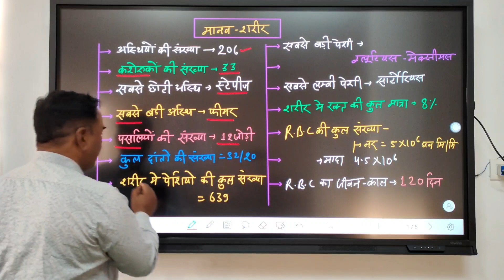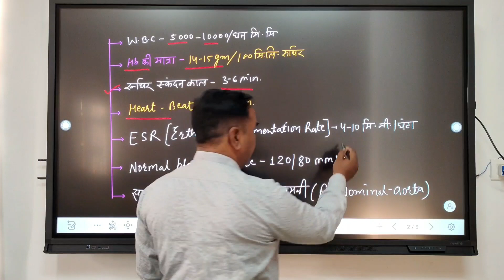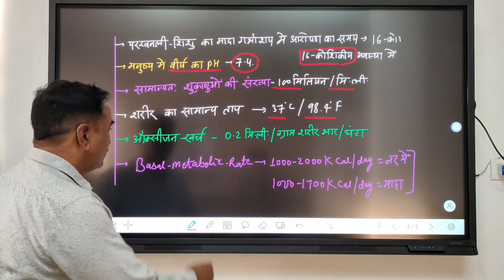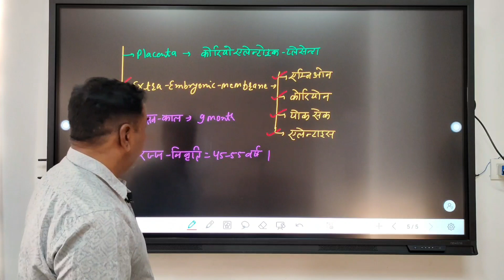मानव शरीर से संबंधित समस्त महत्वपूर्ण प्रश्न,सबसे बङी अस्थि,सबसे बङी ग्रंथि,रीढ की हड्डी मे कशेरुक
सभी के लिए जानने योग्य बातें ।
@सबसे बङी ग्रंथि
@सबसे बङी अंतस्रावी ग्रंथि
@ह्रदय चक्र मे कितना समय लगता है
@कपाल तंत्रिकाओं की संख्या
@मेरु तंत्रिकाओं की संख्या
@रुधिर की मात्रा
@प्लेसेंटा
@अतिरिक्त भूर्णीय झिल्लियां
@एम्नियन,कोरियन,योक सेक,एलोयं
@रजोधर्म
@रजोदर्शन
@रजोनिवृति
@दांतो की संख्या